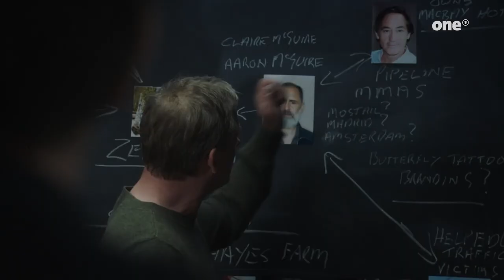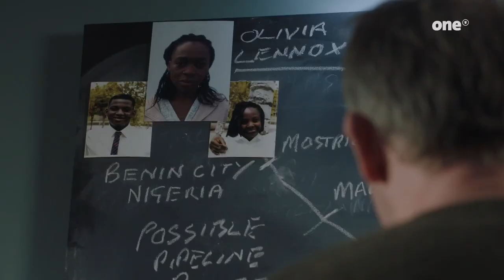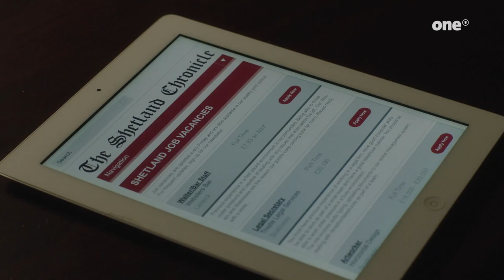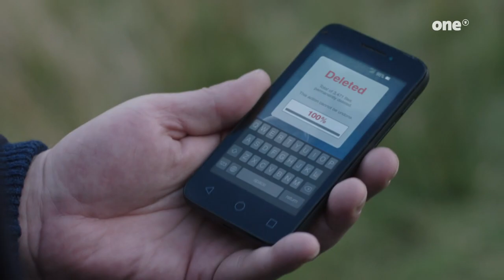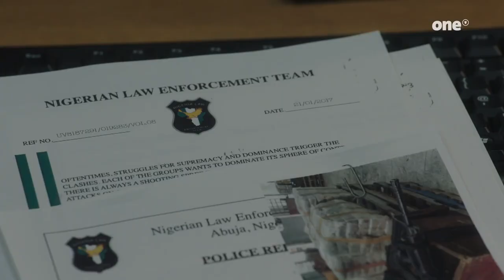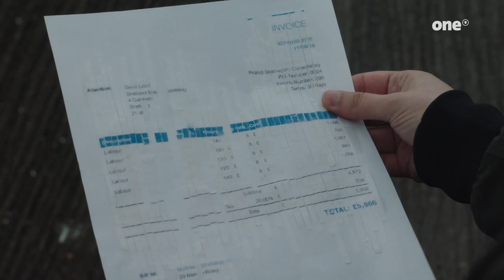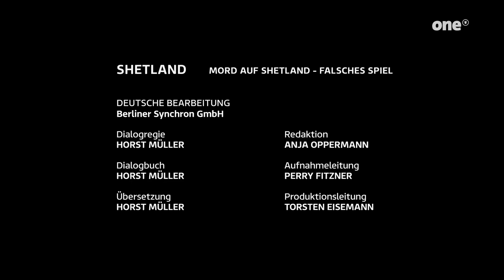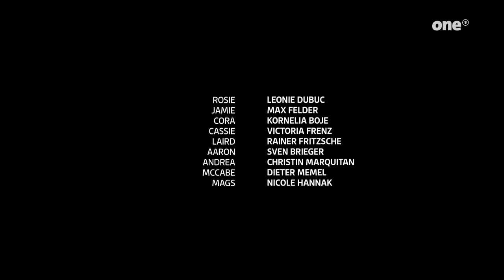Mord auf Shetland - Falsches Spiel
Wer spielt mit wem ein "Falsches Spiel"? Dieser Frage stellt sich Douglas Henshall alias Detective Inspektor Perez im letzten Film der neuen "Shetland"-Staffel. Rätselhafte Morde, eine dramatische Entführung und die menschenverachtenden Verbrechen von Schleusern sind die Handlungsstränge, die die drei neuen Filme der Serie erzählen. Neben dem charismatischen Ermittler und seinen beiden Helfern, rückt sein selbstzerstörerischer "Vater-Kollege" Duncan in den Mittelpunkt.